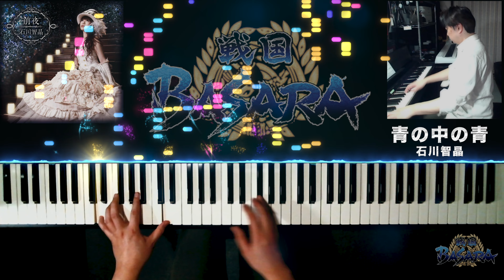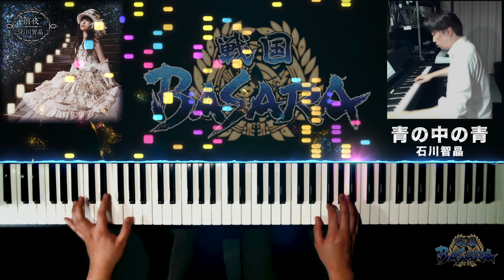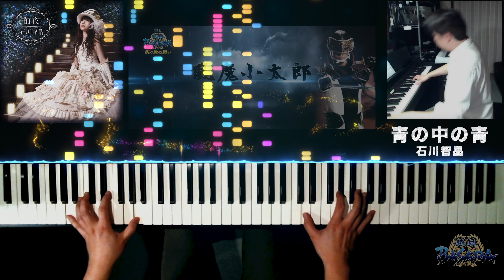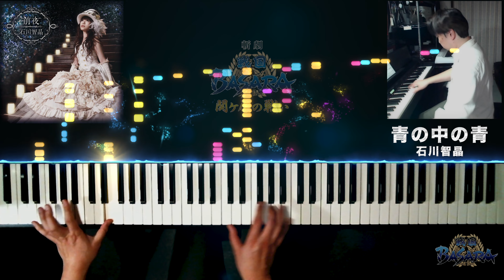勝手に共演♪【青の中の青 / 石川智晶 】斬劇『戦国BASARA』関ヶ原の戦い 青の中の青 石川智晶 ピアノでカバー🎵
【青の中の青 / 石川智晶 】斬劇『戦国BASARA』関ヶ原の戦い